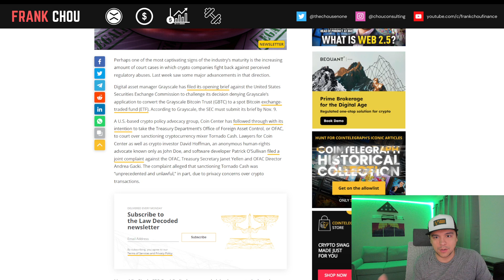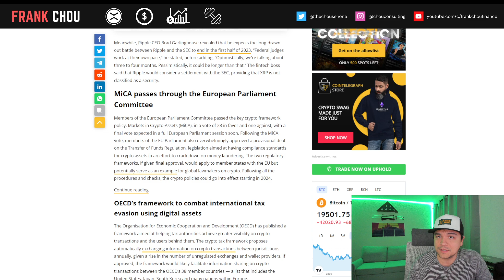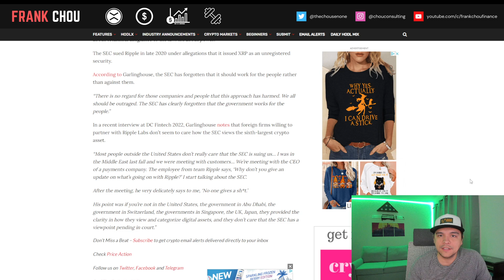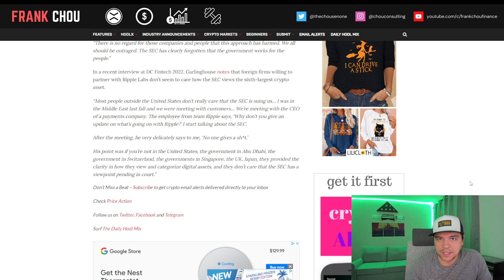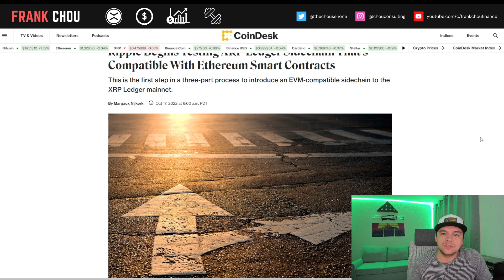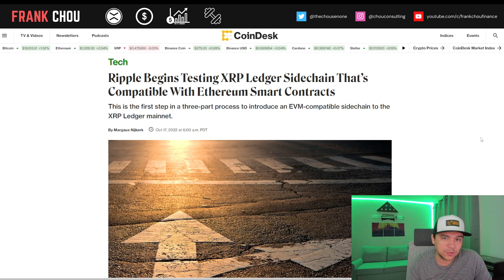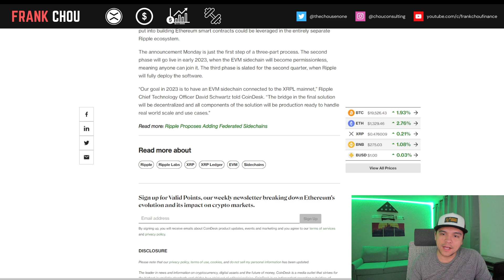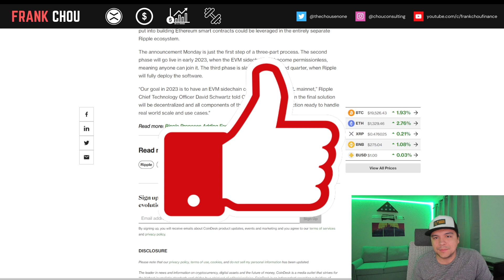XRP Ripple news today 🥊 Crypto Fights Regulators 🗣️ Garlinghouse Slams SEC 🤓 XRPL Smart Contracts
XRP Ripple news today (10/17) 🥊 Crypto Fights Regulators 🗣️ Garlinghouse Slams SEC 🤓 XRPL Smart Contracts

XRP Ripple news today:
► Crypto Industry Fights Regulators in the Courts
► Garlinghouse Slams SEC
► XRPL Sidechain Compatible w/Ethereum Smart Contracts

The crypto industry fights regulators in the courts: Law Decoded, Oct. 10–17

Ripple CEO Brad Garlinghouse Slams SEC, Says Regulator Has No Regard for Those Harmed by XRP Lawsuit

Ripple Begins Testing XRP Ledger Sidechain That’s Compatible With Ethereum Smart Contracts

⏱️CHAPTERS⏱️
00:00 Intro
01:14 Crypto Industry Fights Regulators in the Courts
02:49 Garlinghouse Slams SEC
05:54 XRPL Sidechain Compatible w/Ethereum Smart Contracts
07:38 Closing thoughts